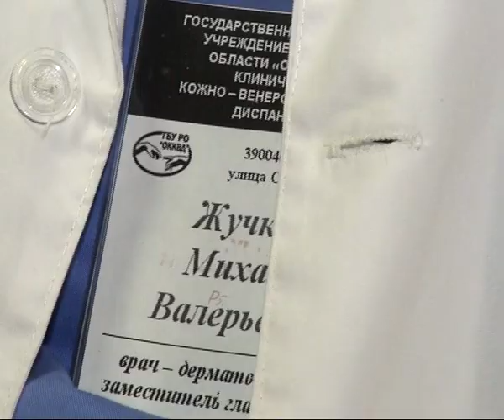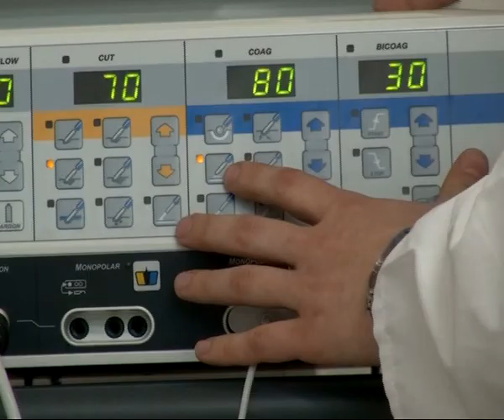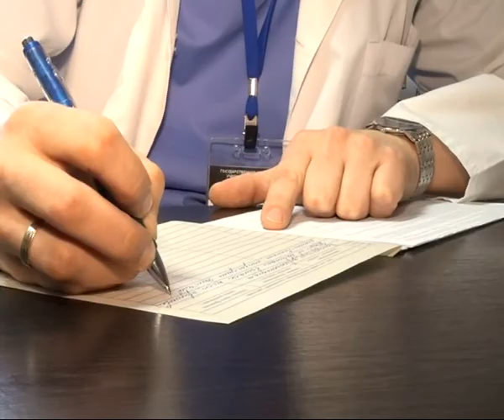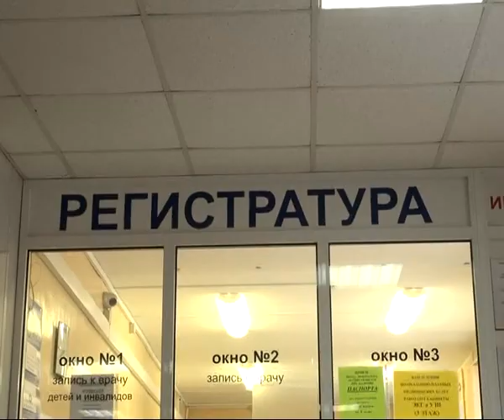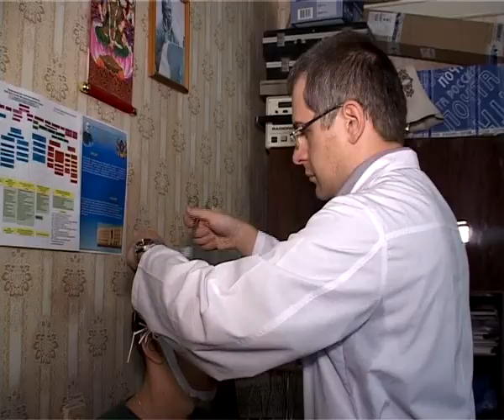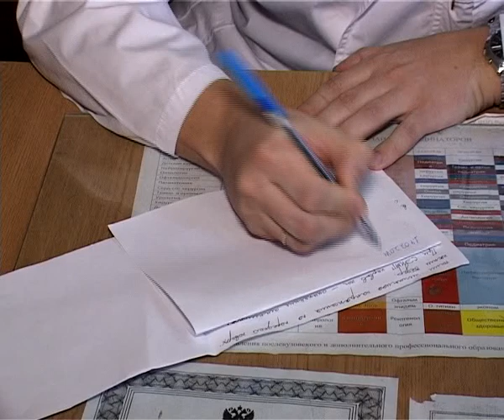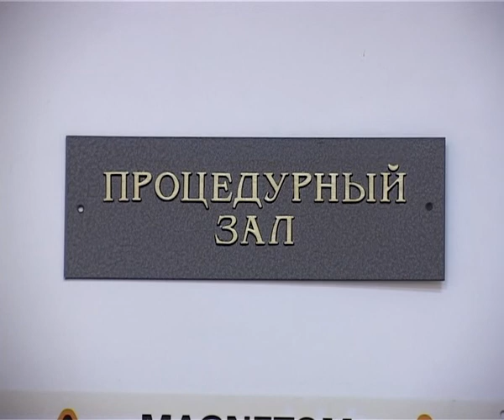Время жить 22.02.14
Родинки: как отличить опасные от здоровых? Вегето - сосудистая дистония: как с ней бороться? Фитнес: нюансы и тонкости тренировки.